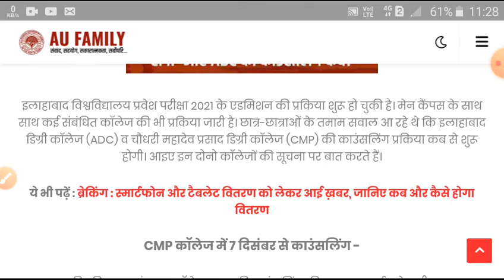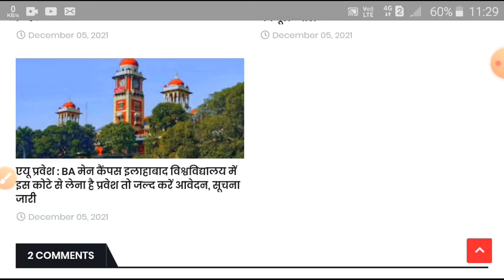ALLAHABAD UNIVERSITY COUNSLING CUT OFF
allahabad university ug pg counsling process cut off kya jayegi company ka cut off kya rahega ecc college admission process ecc phd admisson process